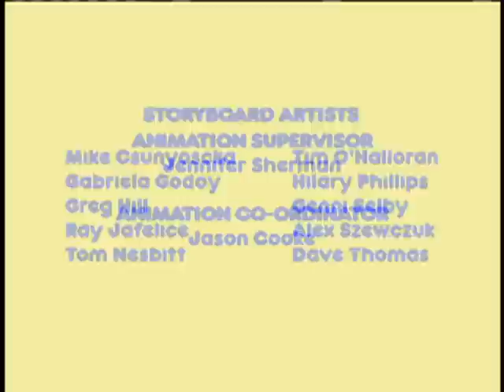Max & Ruby - 37 - Ruby’s Puppet Show / Sugar Plum Max / Max’s Ant Farm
Ruby’s Puppet Show (Barris) Ruby and Louise want to put on a puppet show, and Max wants to use his toys as puppets. But they keep telling him his toys aren’t puppets... until one of them turns out to be just right.

Sugar Plum Max (Granleese) – Ruby and Louise want to do the dance of the Sugar Plum Fairies, but that involves doing a very difficult pirouette. Max only wants to get to the Sugar Plums that Grandma made, and to Ruby’s surprise, his efforts help her do her pirouette.

Max’s Ant Farm (Granleese) – The success of Ruby’s fancy dress-up party is threatened when Max’s ants accidentally get out of their ant farm.  But Max manages to snag all the ants before anyone notices them, and actually becomes the hit of the party!